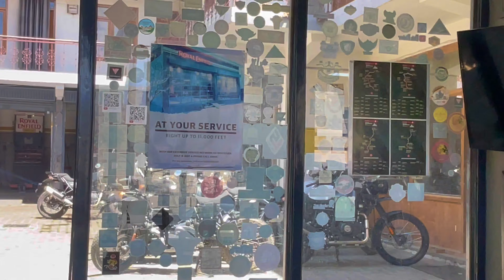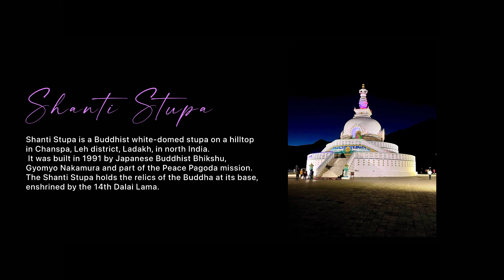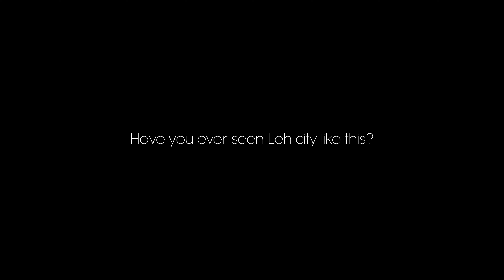Have you ever seen Leh city like this before? | Ep.6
Namaste, Sat Sri Akal, Kem Cho, As-salamu alaykum - Welcome to the LEH LADAKH series.

This is episode 6. After 5 days of riding it is finally a day of rest. I eagerly wanted it. I got the bike serviced and after that went to Shanti Stupa. It was so peaceful and mesmerizing that I cannot describe it in words.
Also I have captured a day to night timelapse of Leh city and it was so beautiful that you will definitely enjoy it.